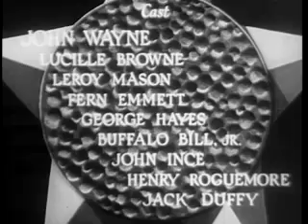Texas Terror (1935) John Wayne, Lucille Browne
An American western film starring John Wayne, Lucille Browne, LeRoy Mason, Fern Emmett, George "Gabby" Hayes and Jay Wilsey. Directed by Robert N. Bradbury.

Sheriff John Higgins quits and becomes a prospector after he thinks he has killed his best friend in a shoot out with robbers.